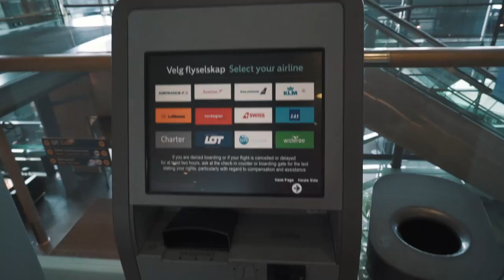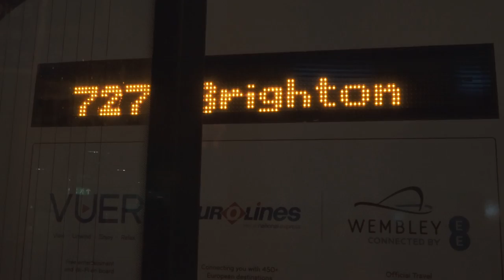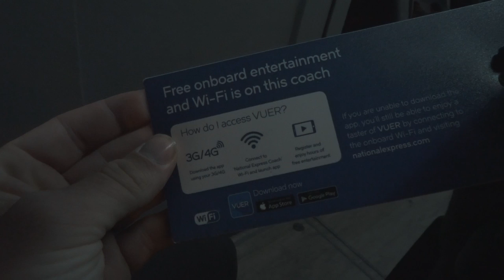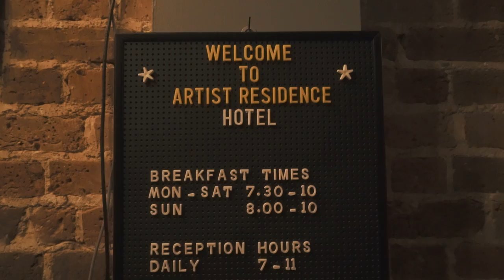HOW TO GET TO BRIGHTON U.K | VLOG 190